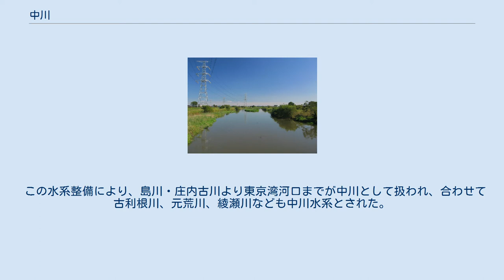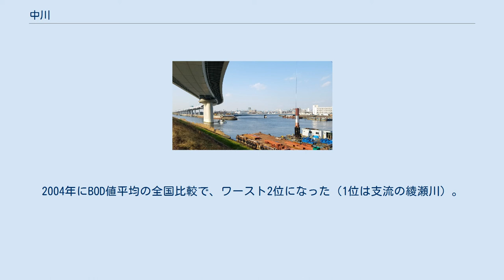中川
中川起点標石（羽生市東7丁目） 新中川（左手）との分流地点 綾瀬川（左手）との合流地点 江戸時代の中川口 中川（なかがわ）は、埼玉県・茨城県および東京都を流れ東京湾に注ぐ一級河川。
利根川水系の支流である。
上流を天神堀や島川、中流を庄内古川と呼称する場合もある。
 埼玉県羽生市街地の住宅地の中に、水源を発する。
宮田落（農業排水路）が葛西用水を伏せ越しで潜った吐口（羽生市東7丁目7-6地先）に起点を示す石標がある。
 源流付近では、その排水路から繋がる河川そのままの細い流れだが、羽生市街地を抜けて周囲は田園地帯が続くようになり、小さな農業用排水路や小川を集めて徐々に幅を広げて、元は渡良瀬川（権現堂川）の流路であった幸手市付近では川幅約70 mにもなるが、幸手市上宇和田で幸手放水路の分岐により一度川幅が3分の1以下になる。
 江戸川の西側を平行して南へ流れ、春日部市の国道16号地下を流れる首都圏外郭放水路に接続（この放水路へは増水時に通水する）する。
松伏町大川戸から松伏町下赤岩まで開削された河道を通り古利根川に合流し、越谷市付近で新方川と元荒川を合わせると再度川幅が広くなり幅約100 m程度になる。
このあたりから流域は農地から次第に住宅地や商業地が目立つようになる。
 葛飾区内で新中川を分ける。
東京湾から約8 kmのところで綾瀬川を合わせ、以後は荒川と接しながら並流。
河口付近の荒川0キロ標の直ぐ川下側で荒川と合流するが、法令上としての中川の河川区域はその先も続き、葛西臨海公園の西なぎさの突端で、東京湾に達している。
綾瀬川が合流する地点には水門が設けられている。
最下流部の江戸川区東小松川には、現在では全国唯一の河川水面の競艇場である江戸川競艇場がある。
 水元公園の小合溜は、中川の水を導水したものが用いられている。
 中川は、利根川には合流せず荒川と並走する形で東京湾へと注ぐ。
このことから荒川水系と誤解され易いが、1964年の河川法改訂時における建設省河川審議会管理部会の見解によれば、中川は利根川の分流である江戸川の分流・旧江戸川に合流する新中川放水路が分流しているため、水系の定義である「本流より分流し直接海に流入する派川と、その派川に流入する支流の全ては、同一水系に所属する」という建前から、河川法改訂後利根川水系が一級河川に指定される際に、利根川水系に属する決定が下された。
このことから、中川とその支流は『利根川水系の河川』であり、荒川水系ではない。
 現在の中川の流路は、その上流部は明治時代以前の庄内古川（幸手市高須賀より上流は島川）と、下流部は古利根川（利根川東遷事業以前の利根川本流で東京湾へ注ぐ河口部は現在の旧中川）とを、松伏町大川戸から松伏町下赤岩まで大正・昭和に開削された河道で接続して造られた。
それ以前は古利根川が亀有付近で分流した河道のうち、江戸川区西葛西付近の河口へ向かう河道を中川と呼んだ（西へ向かうもうひとつの河道は現在の古隅田川）。
 この水系整備により、島川・庄内古川より東京湾河口までが中川として扱われ、合わせて古利根川、元荒川、綾瀬川なども中川水系とされた。
 なお庄内古川は、江戸時代以前の渡良瀬川の権現堂川より下流の流路を流れた。
渡良瀬川の下流は古くは太日川と呼ばれた。
太日川は江戸時代に整備され現在の野田市関宿・幸手市西関宿から南流する江戸川となり、庄内古川とは吉川市付近で合流した。
松伏町金杉と吉川市上内川の境界周辺に庄内古川の流路跡となる旧堤防が残されている。
 中川の河口部は現在の旧中川を流れて東京湾へ注いでいたが、荒川放水路の開削に伴い河道は分断され、現在の旧中川が切り離された。
 人口急増による生活排水の増加、下水道整備の遅れなどの影響により、20世紀後半に水質がきわめて悪化したが、流域の下水道の普及により、1990年代から次第に改善した。
もっとも、日本国内の他の河川と比べると未だ悪い方に入る。
2004年にBOD値平均の全国比較で、ワースト2位になった（1位は支流の綾瀬川）。
2011年の全国比較では、ワースト1位（2位は同じ支流の綾瀬川）になった。
 水質が改善されてきたため、中川では23種の魚類と、4種のエビ・カニ・貝類が確認されている。
 上流から 島川橋付近（久喜市島川地区） 豊橋付近（松伏町金杉地区）